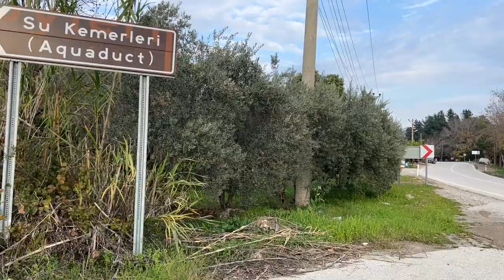НАШ ПРЕДАННЫЙ ТУРЕЦКИЙ КОТ, АНТИЧНЫЙ АСПЕНДОС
0:00 AVSALLAR
1:47 ASPENDOS BRIDGE
5:21 ASPENDOS ANTIK KENTI
13:01 ASPENDOS ANTIK THEATRE